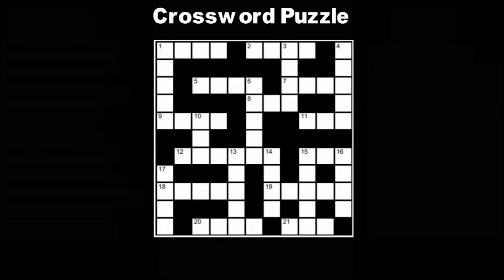Cross Words Online Puzzles Game | Free Online Kids Game | Action word searching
Kids Vocabulary crosswords puzzlegame actionwordsgame English vocabulary Cross Words Online Puzzles Game | Free Online Kids Game | Action word searching Cross Words Online Puzzles Game - Free Online Kids Game free online game Word Search Puzzles Games Free On YouTube internet free online kids game Studies have shown that word search and other puzzles can help improve memory, focus, vocabulary, and overall mental acuity. Since most word searches use capital letters, it is easiest to spot the letters that stand out from others. ... If a word list is not provided, a way to find words is to go row by row. First, all the horizontal rows should be read both backwards and forwards, then the vertical, and so on.
Video Designer
Graphic Design
3d Covers
Acx Book Covers
Logo Animation
Intro/outro For YouTube
Discount 20%

kids vocabulary